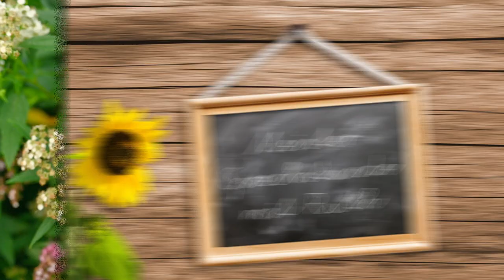Spirae Japonica - 5 tolle Sorten der Sommerspiere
Die Sommerspiere ist ein beliebter Kleinstrauch der uns von Sommer bis Herbst mit seinen bunten Blüten erfreut. In dieser Folge stellt Ruth 5 Sorten der Spirae vor und gibt Tipps zu Ansprüchen und Rückschnitt.